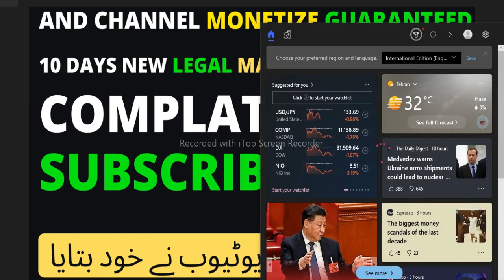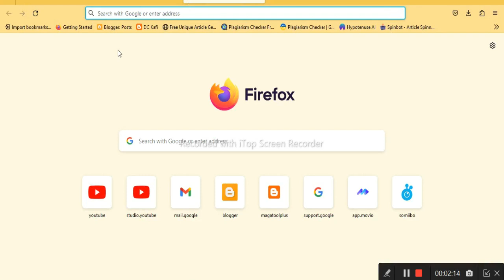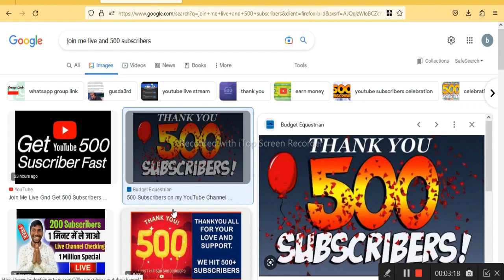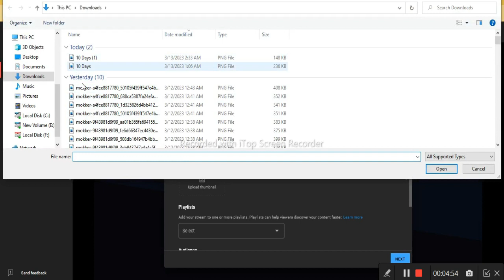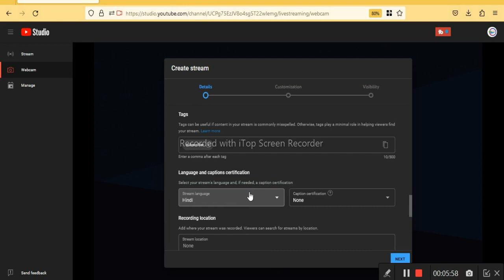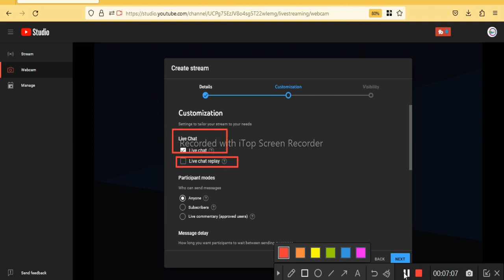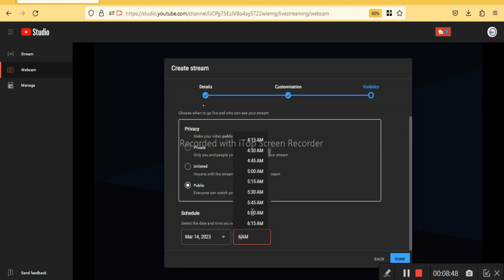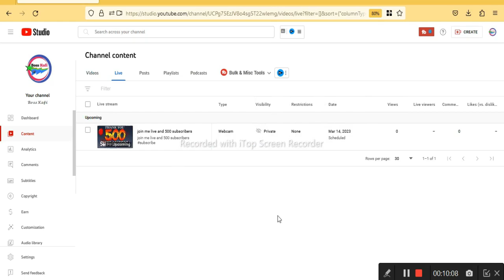"Secrets to Massive Subscriber Growth: How to Get 500+ Daily Subscribers"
Video Main Point
In this video, we reveal the secrets to massive subscriber growth on YouTube. If you want to get 500+ daily subscribers, you need to watch this video. We cover everything from optimizing your content, leveraging social media, collaborating with other creators, and more. With our proven strategies, you'll be on your way to building a successful YouTube channel and achieving your goals.
Video Main Point
"Get 500+ Daily Subscribers in 2023: Proven Strategies for Rapid Growth"
"Master the Art of Subscriber Growth: Daily 500+ Subscribers in 2023"
"Unlock the Power of Subscriber Growth: 500+ Daily Subscribers in 2023"
onlinemarketing channel growth
Secrets to YouTube success
YouTube marketing tips
YouTube content optimization
Social media marketing for YouTube
YouTube collaboration strategies
YouTube algorithm tips
YouTube analytics